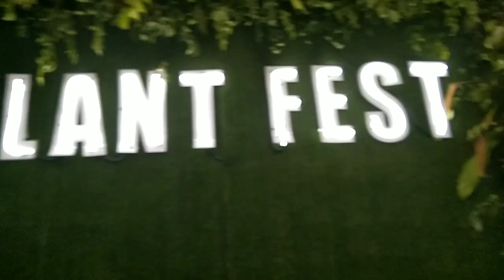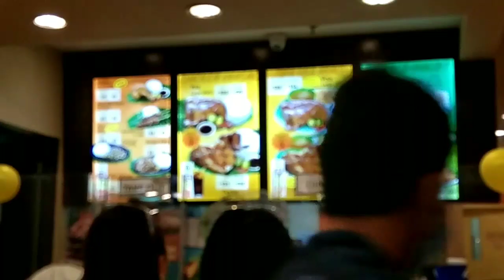Gumala,Nagutom,ngMukbang sa Mang Inasal/EmilyQuiambao